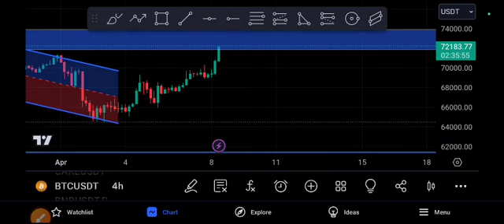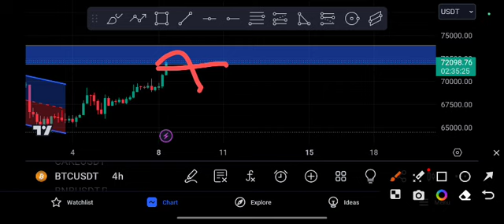BTC Next Target! BTC coin Price Prediction